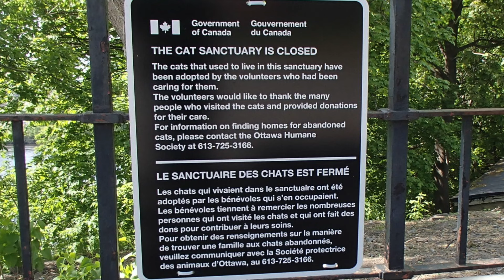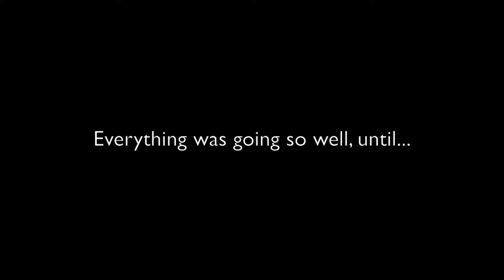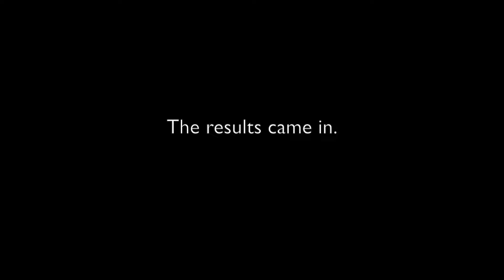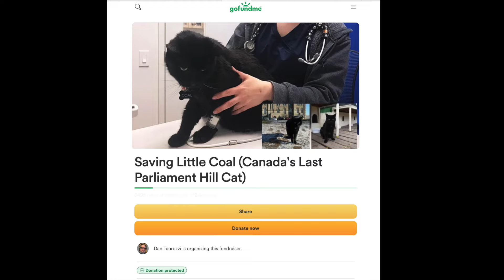Saving Little Coal (Canada's Last Parliament Hill Cat) - shorter version-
He is Canada's last surviving cat from the Parliament Hill Cat Sanctuary (closed is 2013). Coal recently (2024) received a worrisome medical diagnoses. A small lump on his head turned out to be cancerous. The little guy is a patient at the VCA Alta Vista Animal in Ottawa and has been referred to Capital City Specialty & Emergency Animal Hospital in Kanata. Coal is receiving the very best medical care available. The tests, surgery, treatments, monitoring, medication, prescription food... are expensive. Please help if you can. (No gift too small).  - Saving Little Coal (Canada's Last Parliament Hill Cat).